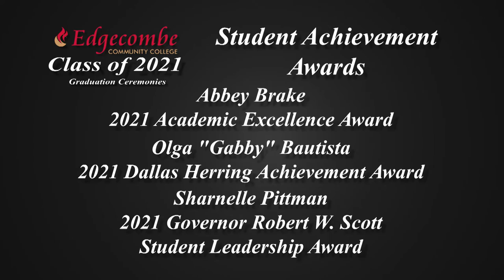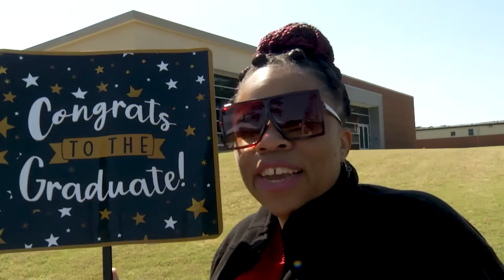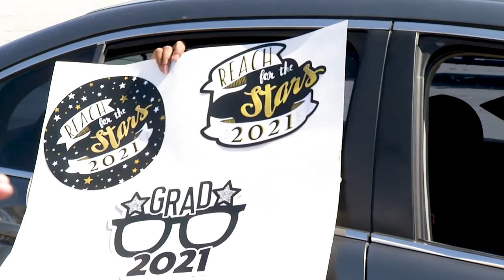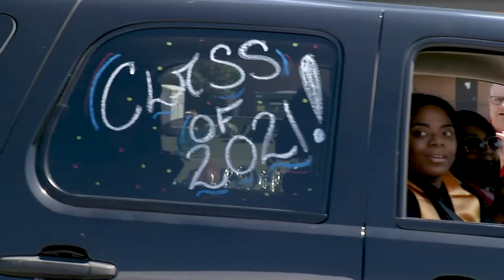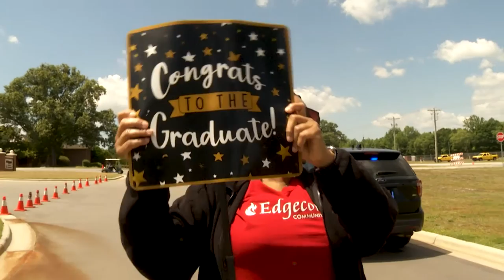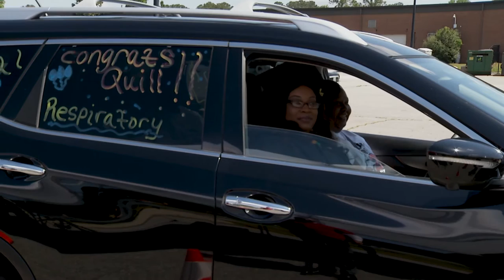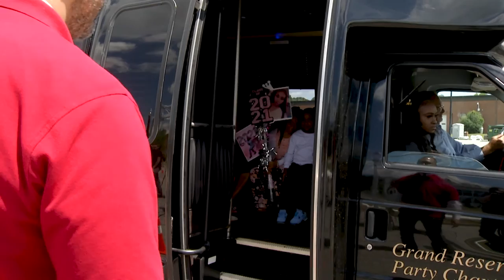Edgecombe Community College 2021 Graduation Ceremony